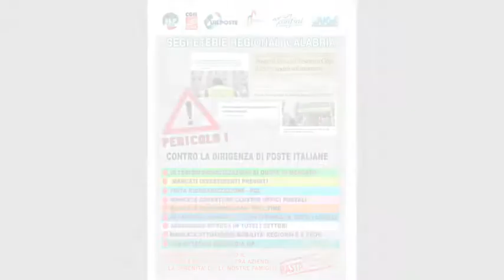Manifestazione 18 Luglio 2016 – Intervista a Giuseppe Franchina, Coord. Giovani Uil Poste Calabria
Manifestazione regionale unitaria lavoratori Poste Italiane SPA.
Catanzaro, 18 luglio 2016, sit-in di protesta in piazza L. Rossi.
Intervista a Giuseppe Franchina, Coordinatore giovani UIL Poste Calabria.